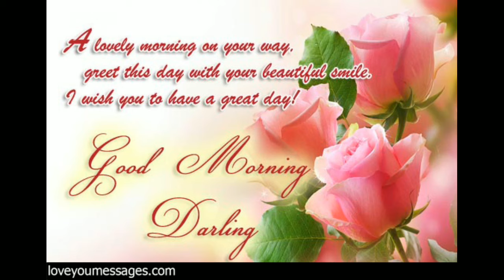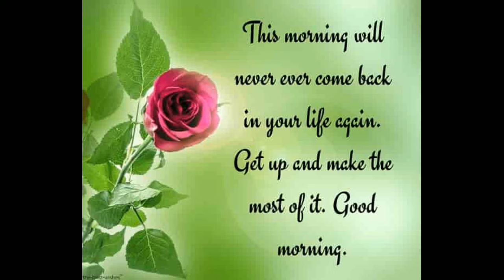New good morning status video THB Officials 2022